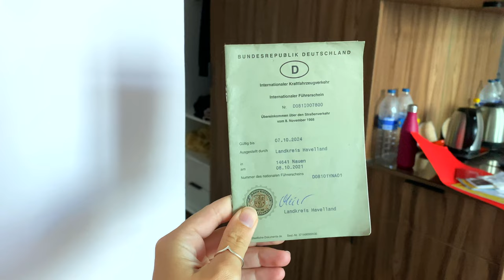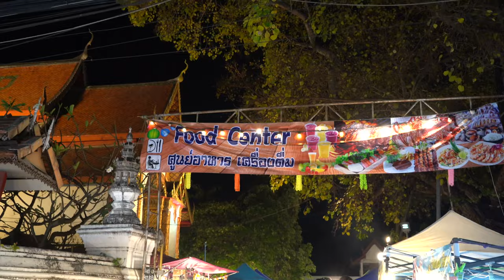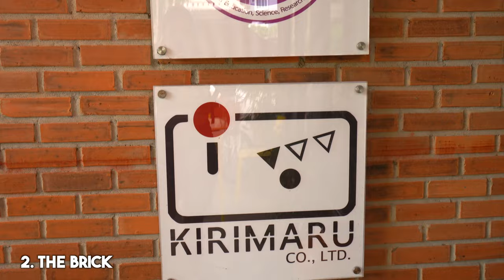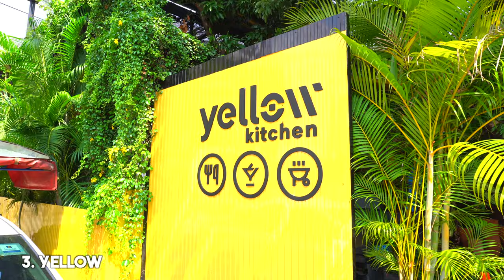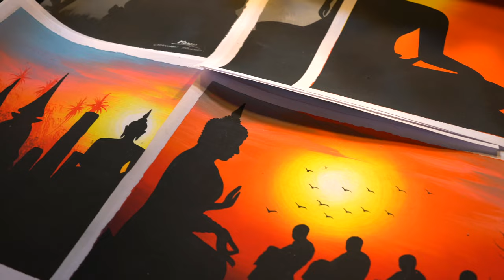Cost of living in Chiang Mai for Digital Nomad in 2025!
Have you ever wondered what's the cost of living in the most famous digital nomad hub in Thailand?
In this video I'm going to share my personal experience about living in Chiang Mai and how much I spent as a digital nomad.
I'll also cover the best area to live for digital nomad, transportation, best co-working spaces, where to eat and more!

So if you want to have an overview about the life for digital nomads in Chiang Mai and the cost of living in 2025, this video is for you! 😊

Follow for more travel, digital nomad and blog inspiration! ✨ 🗺️